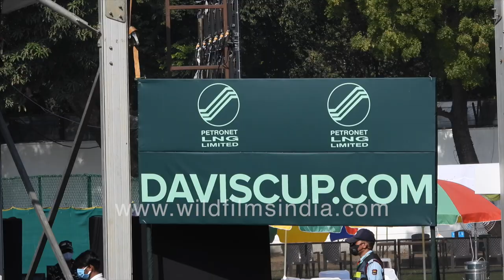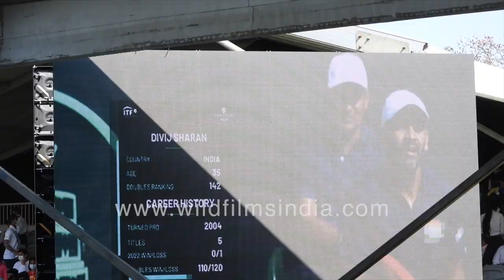Team India VS Team Denmark : Warm up for Davis Cup tennis championship, New Delhi 2022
The World Cup of Tennis!

The Indian tennis team defeated Denmark in its Davis Cup 2022 World Group I playoffs tie at the Delhi Gymkhana Club on Saturday. India headed into the second day of the tie with a 2-0 lead after Ramkumar Ramanathan and Yuki Bhambri won their respective singles rubbers on Friday.